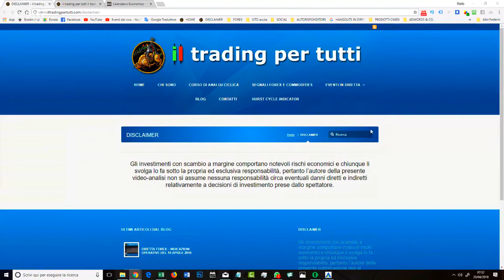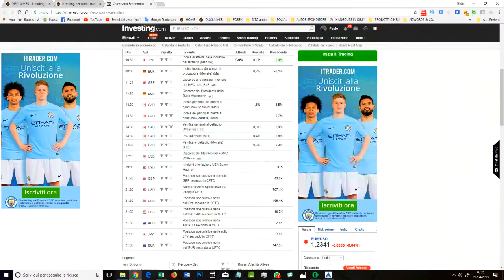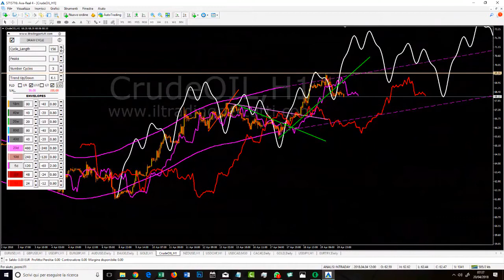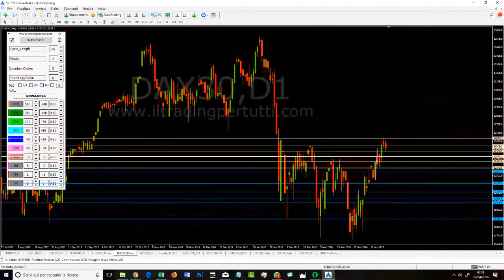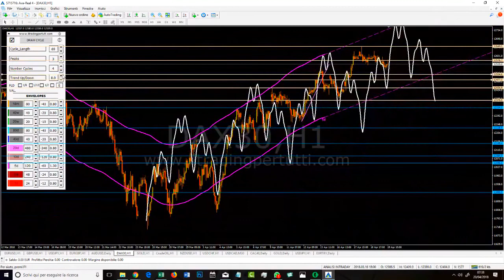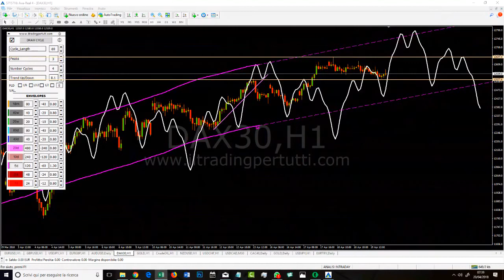DIRETTA FOREX - ANALISI GIORNALIERA DEL 20 APRILE 2018 investing